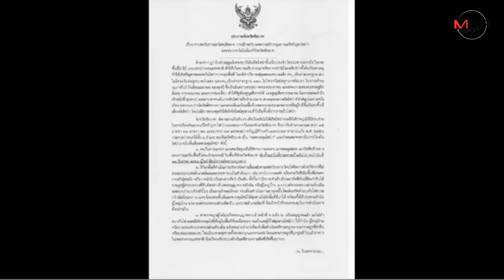ผู้ว่าฯชัยนาท ใช้ยาแรง งัดกฎหมาย 6 ฉบับ ให้ทุกพื้นที่เป็นเขตควบคุมไฟป่า แก้ปัญหา PM 2.5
07/02/2020 ผู้ว่าฯชัยนาท ใช้ยาแรง งัดกฎหมาย 6 ฉบับ ให้ทุกพื้นที่เป็นเขตควบคุมไฟป่า แก้ปัญหา PM 2.5

ชัยนาท - ผู้ว่าฯชัยนาท ใช้ยาแรง งัดกฎหมาย 6 ฉบับ เอาผิดคนเผาป่า แก้ปัญหา PM 2.5 เกินมาตรฐาน สั่งงดเผาตลอดทั้งปี ให้ทุกพื้นที่เป็นเขตควบคุมไฟป่า จะเผานาต้องขออนุญาตเป็นลายลักษณ์อักษร